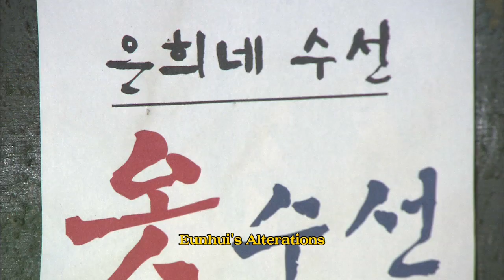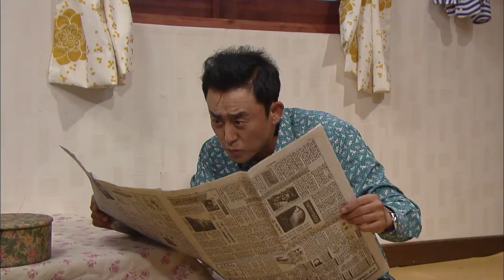TV Novel : Eunhui | TV소설: 은희 EP.109 [SUB : ENG,CHN / 2013.12.05]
Ep.110: Myeongho tries to track down Inspector Jo after finding out that there had been a witness to the murder twenty four years ago only to find him fired. He hears from Seokgu that the witness was a fake. Geumsun's anger isn't relieved easily and Seokgu announces that his family will leave the house once he transfers his knowledge about the factory to Seongjae. Meanwhile, Yeongju says she'd die if they're to leave the house only to find out Seokgu's awful secret. / 明浩得知二十四年前的杀人案存在目击者，他前去找赵警官，但赵警官已经辞职不在，只从锡九那里听说目击者是假的。 琴顺一直不消气，锡九宣布说等跟成宰交接工厂之后就一家三口离开这个家。 英珠说自己如果离开这个家就会一死了之，她偶然得知了锡九的可怕秘密.
'TV Novel: Eunhui' Telecasting Time: Every Mon~Fri 09:45 & 14:35 (Seoul,UTC+9) with English & Chinese subtitle on KBS World TV.